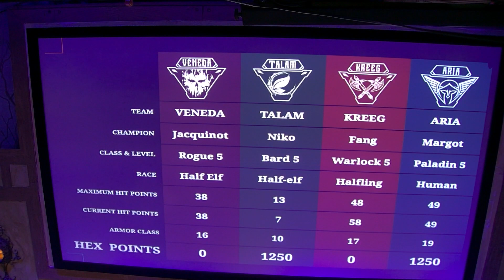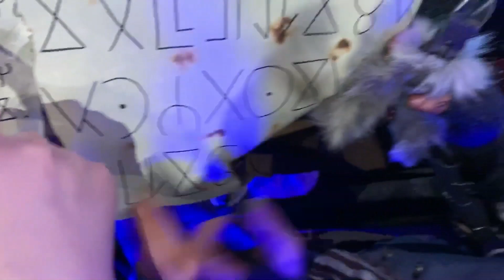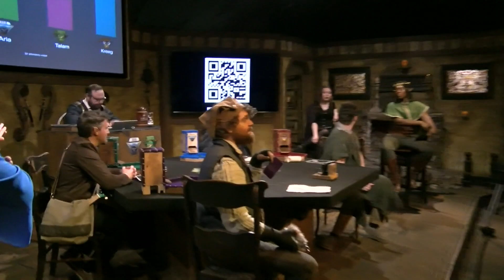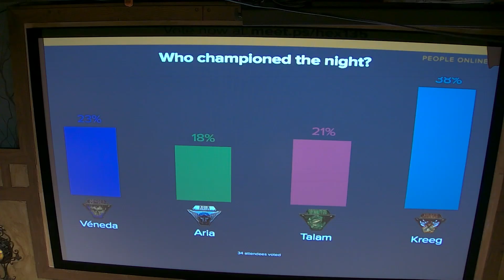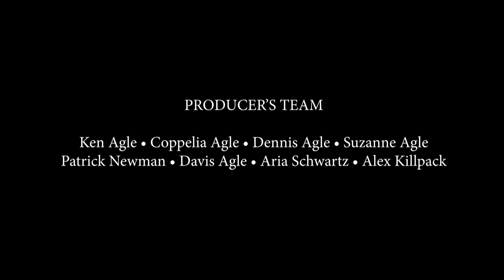S1-Ep02: Enter the Hex - The Eyes of Pleana, Episode 2: Tick, Tick, Boom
The four champions of Throssia travel even deeper into the volcano in a quest to find the Heart of the Mountain. They come across the "mush-room" and a room filled with not a small amount of TNT. (46 minutes)